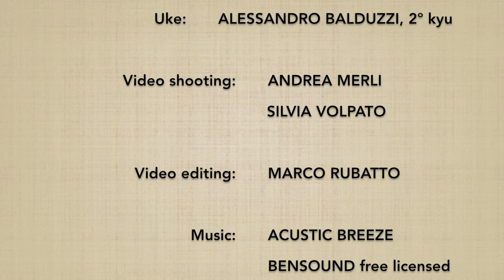Shomenuchi KAITEN NAGE (soto mawari) - Marco Rubatto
Forma di base (kihon) e fluida (ki no nagare) di "fendente frontale e proiezione rotatoria" (shomenuchi kaiten nage), forma con rotazione esterna (soto mawari)

Basic form (kihon) and fluid form (ki no nagare) of "front strike and rotational throw" (shomenuchi kaiten nage), external rotation form (soto mawari)